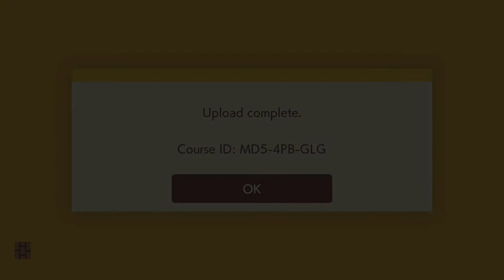ShyCity | Okayzo: Go Faster - Clear/Upload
Clear video for my course titled "Okayzo: Go Faster" for Super Mario Maker 2 on the Nintendo Switch.

ID: MD5-4PB-GLG